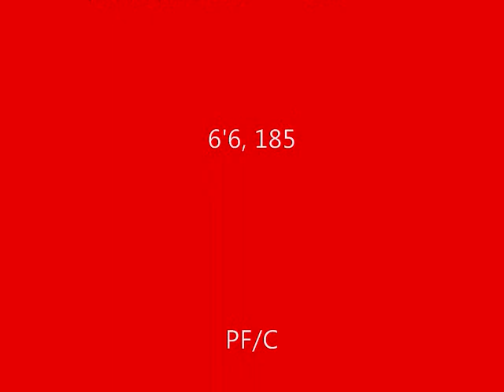FullCourtPreps.com: 1 on1 With Kameron Woods